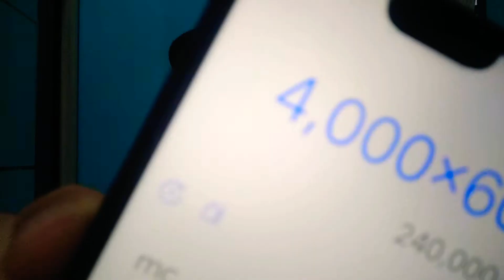4000 jam bersamaan 240000 minit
Jom sama2 kita install YT STUDIO di playstore

Hari ni Abang Manis nak review snapback "POSITIVE BRAIN" by GOODGANG.CO ..

Camera :
📱 GoPro Hero 8 Black
📸 Sony Alpha A6400 with Sigma 16MM

BUSINESS PURPOSE

Whatapps:
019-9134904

Untuk Menaja AbangManis Channel boleh terus whatapps..

Salam & Terima Kasih daripada
-AbangManis Channel-

i am the biggest fan of @MOONJAY GOODMAN     and  @CaseyNeistat